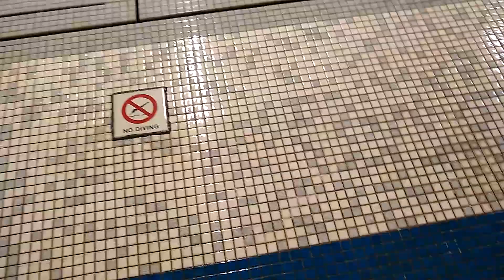241001 vs Walnut Hills V 3